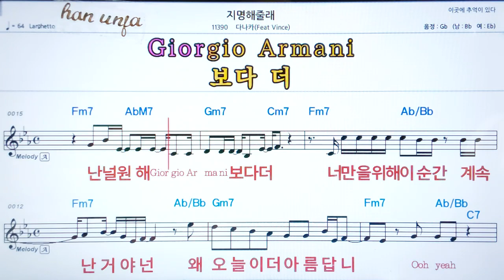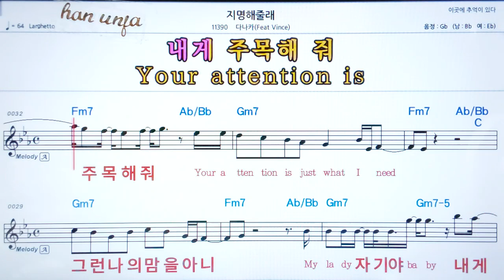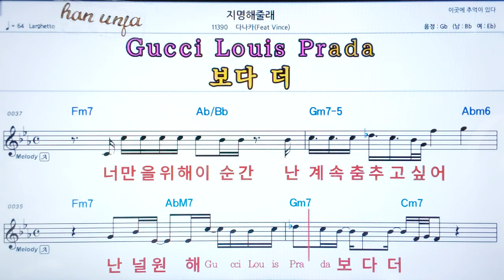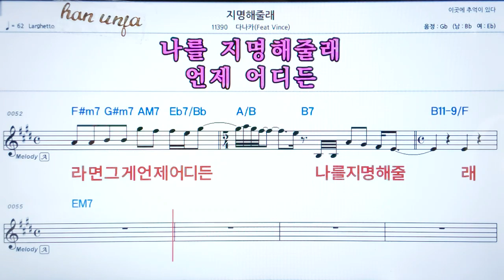💖 지명 해 줄래/다나카 👍코드,악보, 코드 ,Karaoke*카라오케 반주